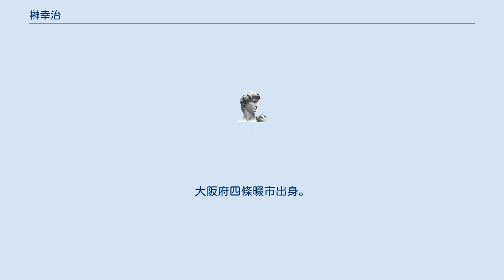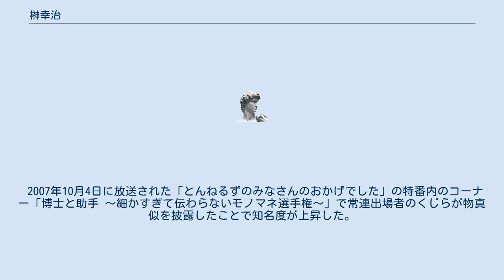榊幸治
榊幸治（さかき こうじ、1967年3月6日 - ）は、コールマンの達人。
北海道札幌市在住のBBQライフ研究家。
日本のアウトドア愛好家。
北海道BBQカレッジ代表。
日本BBQカレッジ代表。
大阪府四條畷市出身。
酪農学園大学卒業。
【ぷろふ榊】や【prof.さかき】ども呼ばれている。
 食肉メーカーに勤務していた経験を活かし、有志とともに2004年に「北海道BBQカレッジ」を開設。
道内の観光資源であるアウトドアを通じ、道産の食材の利用推進と現代日本の食文化への警鐘を目的として活動する。
「食育」に関する、カチッとした方向性を明確に打ち出す…というより、かなりユルユルに食文化の大切さを認識してもらいたいと考えている。
 北海道内はもとより、日本各地でバーベキュー講習会を開催しているほか、食品加工業への商品開発や流通指導などの積極的な働きかけも行っている。
 主な著者に「premium BBQ」（三栄書房）がある。
 2007年10月4日に放送された「とんねるずのみなさんのおかげでした」の特番内のコーナー「博士と助手 ～細かすぎて伝わらないモノマネ選手権～」で常連出場者のくじらが物真似を披露したことで知名度が上昇した。